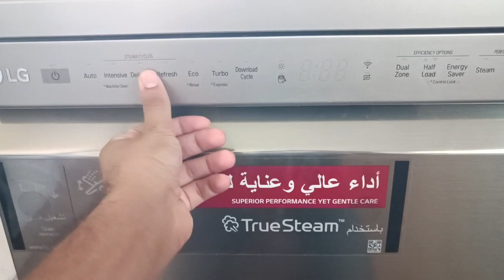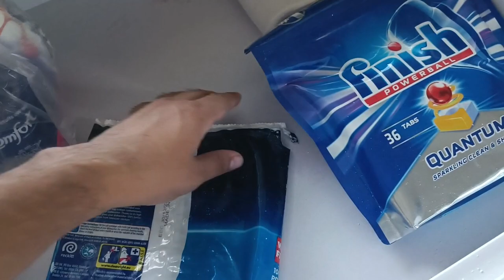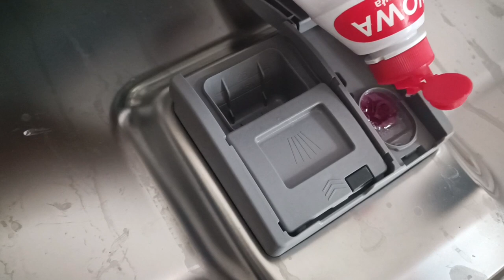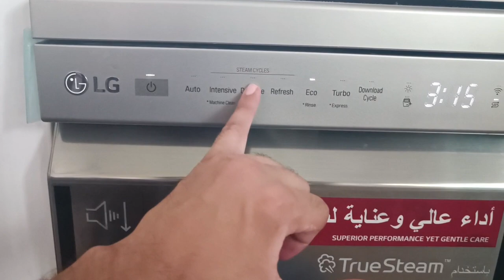LG DishWasher Detailed Working Guide | LG QuadWash | true Steam Dishwasher | Model DFB425FP